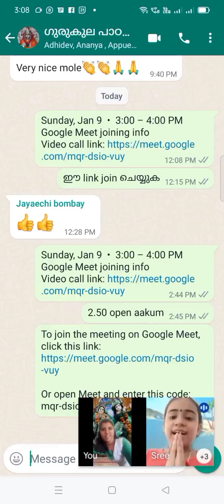today Sunday class